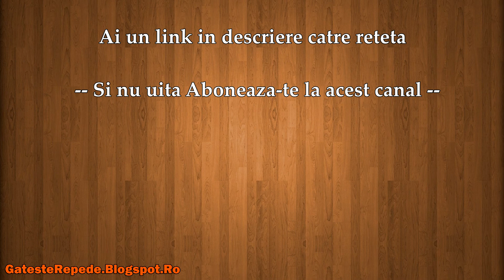Pasta de branza dulce cu marar (GatesteRepede.Blogspot.Ro)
Pasta de branza dulce cu marar , mai jos gasesti un link catre reteta din acest video.